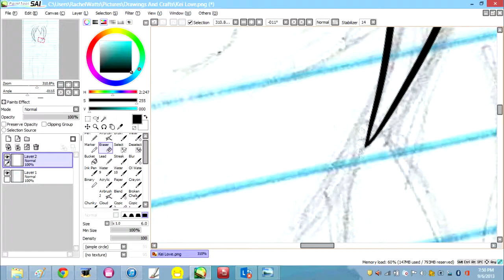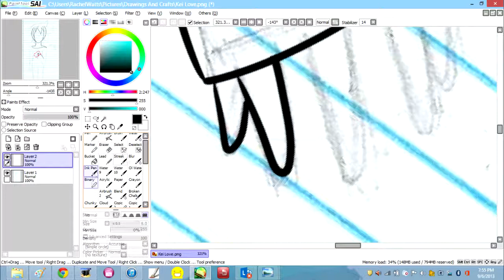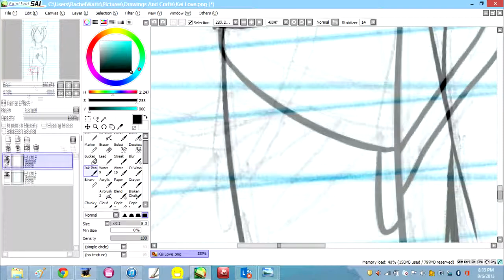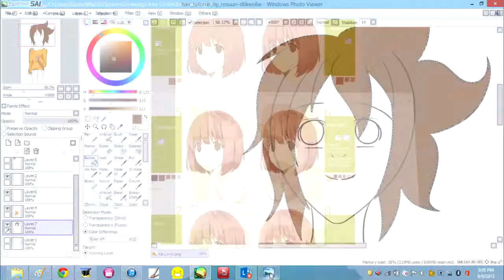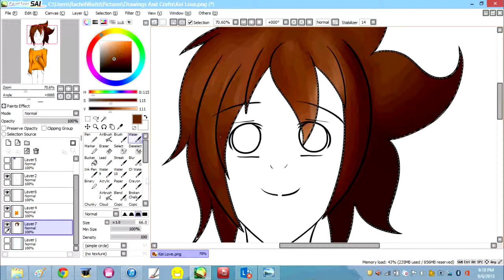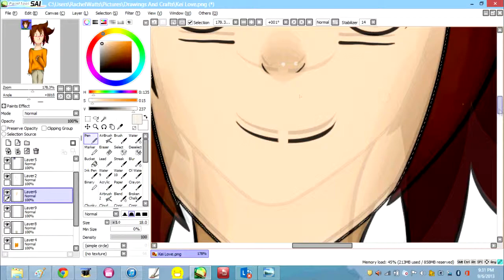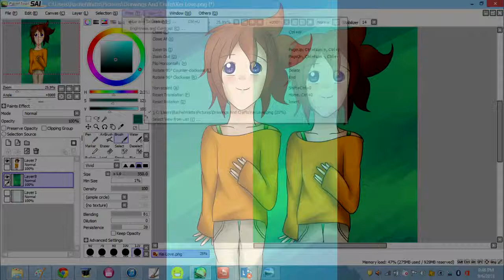Kei Suzuke Speedpaint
Drawn on sept.6
Different shading :D
Another drawing of my OC
I can never think of backgrounds to put